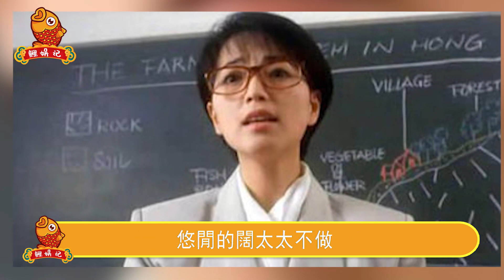玉女慘變“老鴇”！“惡婆婆”腳踩葉璿，怒罵胡杏兒，因“技術太差”被男友拋棄，16年不生子背後另有隱情？【鲤娱记】苑琼丹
娛樂周到，無需客套，歡迎大家來到鯉娛記，本
頻道每天會為大家帶來最新的娛樂報道，